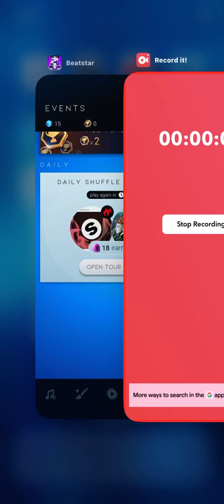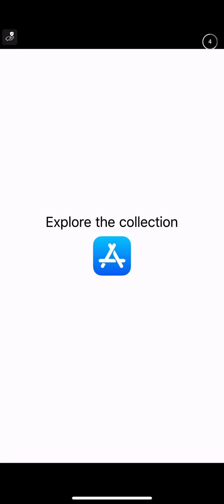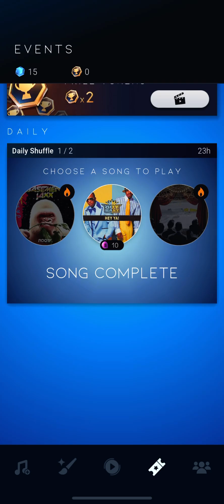Beatstar: Daily Shuffle 23/8/24